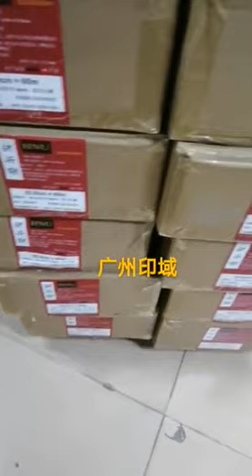Red Light Sensitive Recording Film